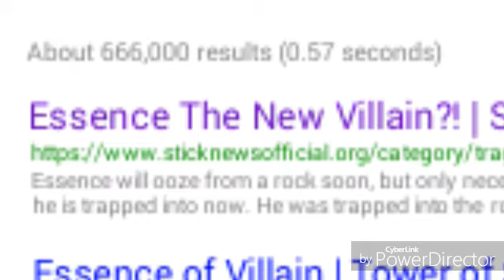Flying Kunai: Episode 6 Preview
The episode's name will be "The Corruption of Essence: Part 1". The seventh episode of Season 1 will be coming up, and that'll be the rest of Season 1.